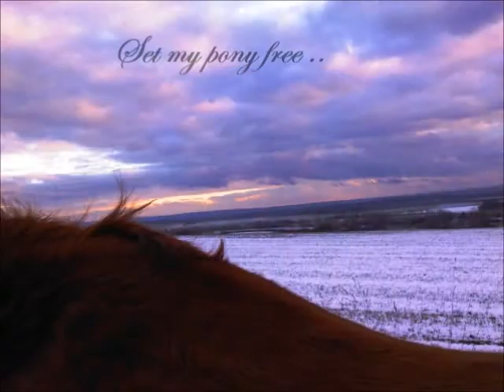Rodeo rode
I believer there is a force in this world that lives beneath the surface; something primitive and wild that awakens when we need an extra push just to survive, like wildflowers that bloom after a wildfire burns the forest black.
-Flicka